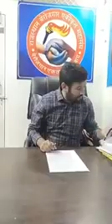Upen Yadav Live Update | फरवरी में होने वाले आंदोलन को लेकर।REET बीएड BSTC विवाद360p